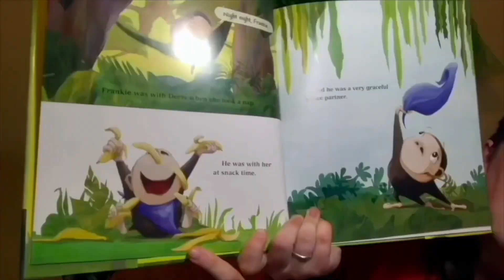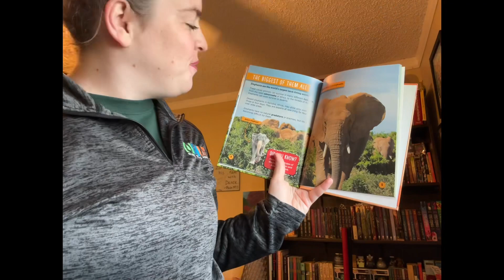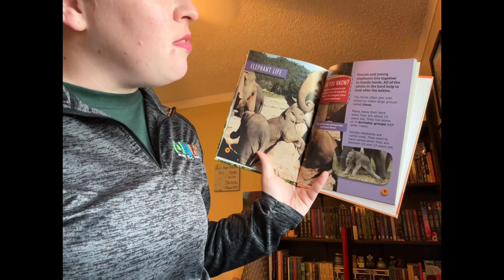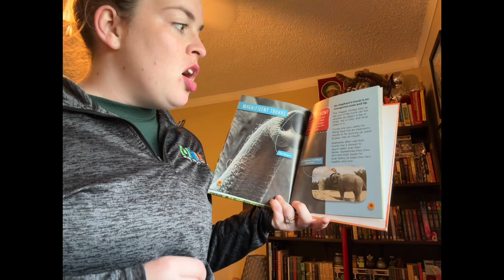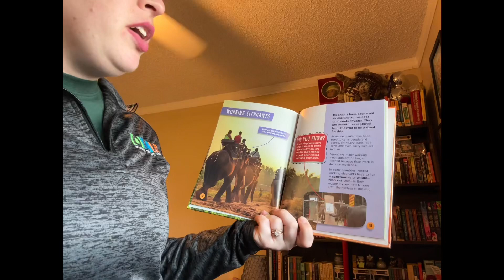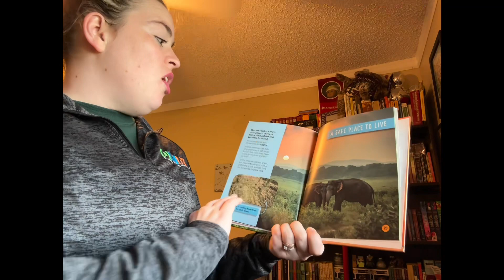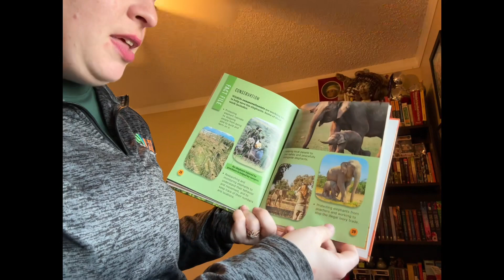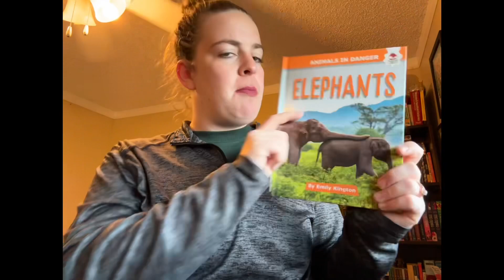Stories with Aunt Ci Ep 64: Elephants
Book: Elephants by Emily Kington

Theme by Cierra Tautimer